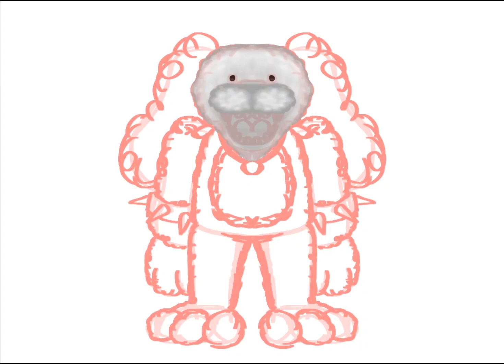Drawing a realistic percy poodle animatronic (playtime with percy || time lapse)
Playtime with percy by fazie funbear

Fun fact:i posted this on the fazie funbear discord server and fazie himself liked it and recommend i do charlie next so keep an eye out for that!